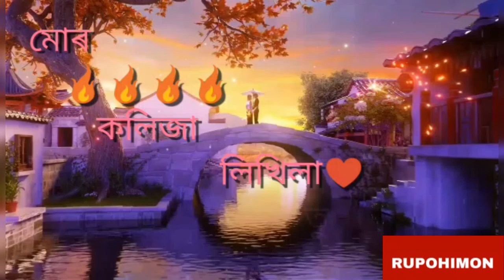assamese status for love, assamese new love whatsapp status, assamese love status for whatsapp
new whatsapp status assamese video download
new assamese love status video
new assamese love status download
assamese new love whatsapp status
new assamese love status video download
new whatsapp status assamese video, new assamese whatsapp status video.com
assamese new whatsapp status video download
assamese new whatsapp status video, assamese love status video
assamese love status download
assamese love dose status
assamese love whatsapp status download
assamese love song status download
assamese sad love status download
assamese love dose status download
assamese love song whatsapp status download
assamese love funny status
assamese whatsapp status for love video download
assamese love status for whatsapp video
assamese status for love
assamese status for love download
assamese status for love video
assamese love status in assamese
love status in assamese language
sad love status in assamese
whatsapp love status in assamese
fb love status in assamese
facebook love status in assamese
true love status in assamese
assamese whatsapp status new video
assamese whatsapp status new video download
assamese status of love
assamese love status photo
assamese whatsapp status quotes
assamese love quotes status
assamese whatsapp status romantic
assamese whatsapp status romantic video
assamese whatsapp status romantic video download
assamese love status sms
assamese love sad status
assamese love story status
assamese love story status video download
assamese love story status video
assamese love short status
assamese love shayari status
assamese love whatsapp status video download
assamese sad love status video
assamese sad love status video download
assamese whatsapp status love
assamese love you status
feel your love assamese whatsapp status
assamese sad love story whatsapp status 2018
assamese whatsapp status 30 sec video download
assamese song whatsapp status 30 sec video download, love status assamese language
whatsapp status assamese video. com
assamese love status image download
assamese love status photo download
whatsapp status assamese funny
love status for assamese
whatsapp status assamese funny video download
whatsapp status for assamese
assamese sad love status video, feeling sad status in assamese